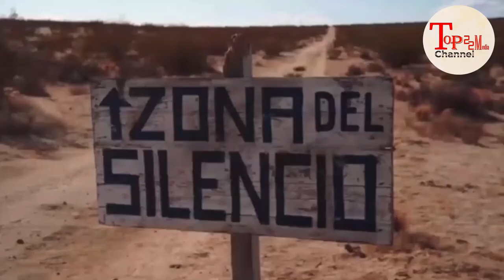UBUTAYU BW' AMAYOBERA, AGACE GATEYE UBWOBA KW'ISI! N'ABASHAKASHATSI NTIBAHASHOBORA!!?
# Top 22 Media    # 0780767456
# Ushobora kuduha igitekezo cg inyunganizi muri comment. kora share kugirango muduteze imbere. thank u